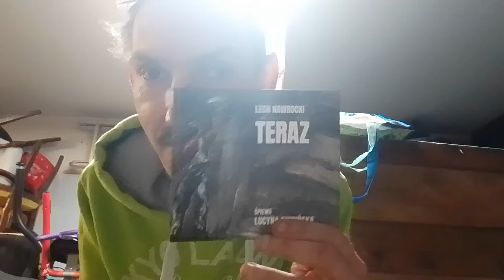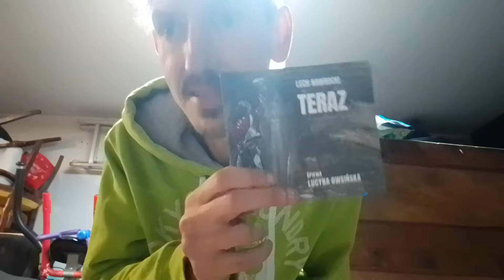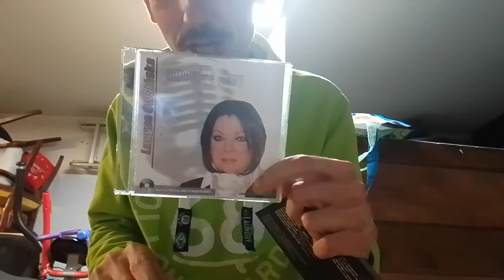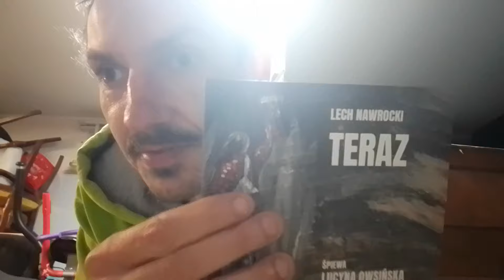NOWOŚCI PŁYTOWE ODCINEK 16 LUCYNA OWSIŃSKA I LECH NAWROCKI TERAZ